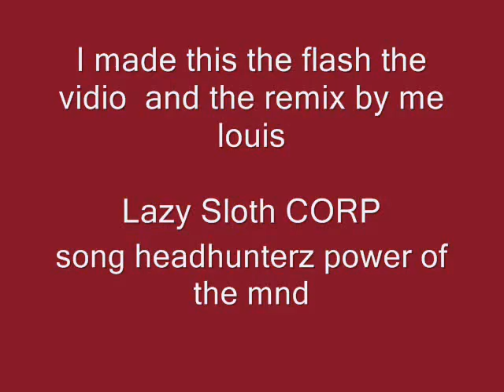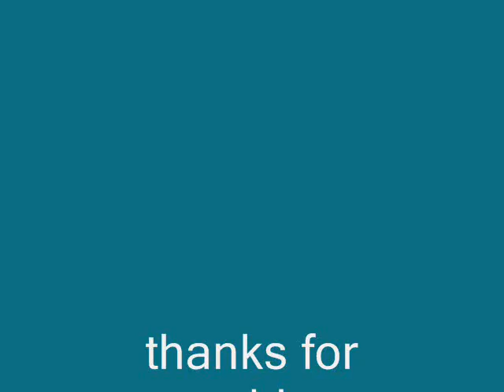flash run jump land ...die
watch and enjoy made by louis